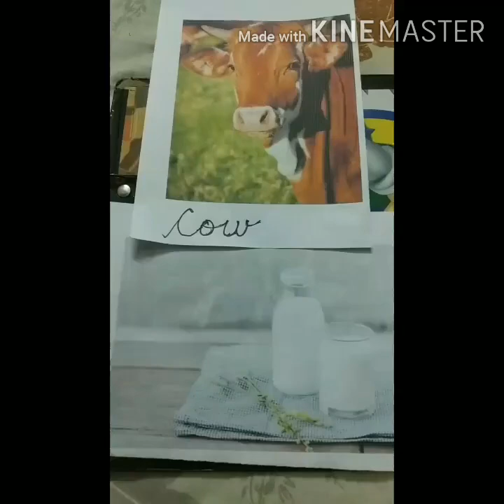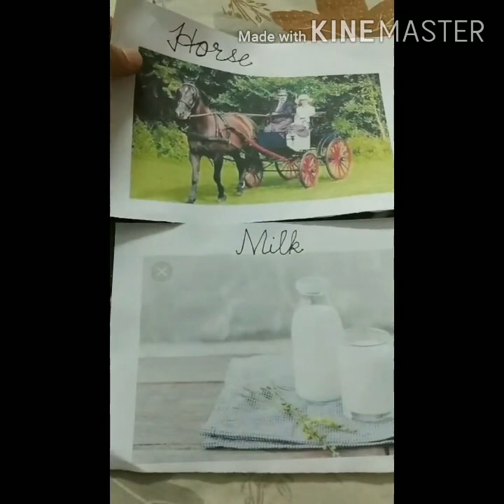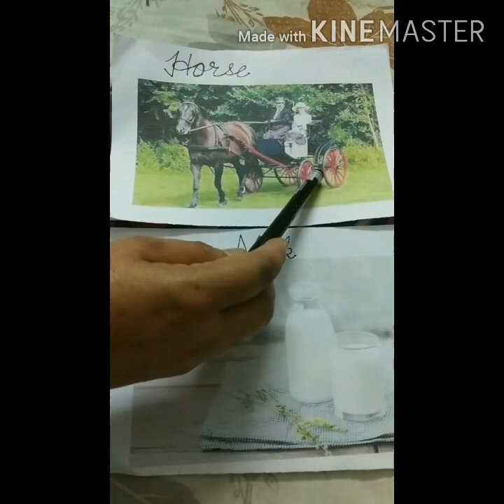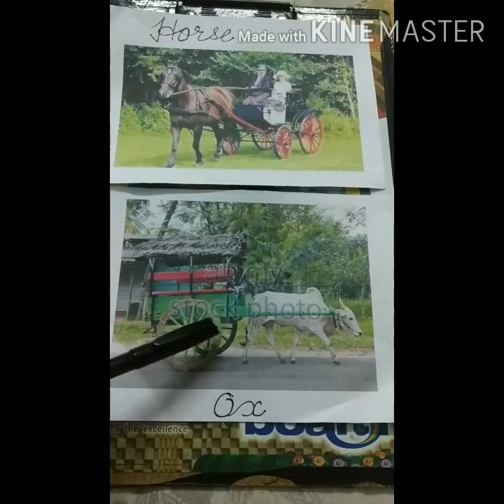Class-UKG, Subject-G.K, Video-14, Chapter-9, Part-2 by Mrs Usha Salaria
Class- U. K. G, Subject-G. K, Lesson- 9,Video-14, Part-2 by Usha salaria